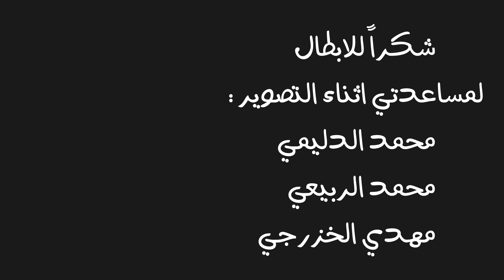الدورة الفوتوغرافية لفريق الاعلام التطوعي 2016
فيديو التقرير لدورة التصوير الفوتوغرافية الاولى التي يقيمها الفريق الاعلامي التطوعي باشراف الزميل استاذ عماد الساعدي بالتعاون مع المصور احمد الفكيكي والمصور رسول بابل من الجمعية العراقية للتصوير .

مونتاج وتصوير واخراج : سلوان سميع .

تصوير اضافي : مهدي الخزرجي .

شكراً للابطال للمساعدة اثناء التصوير : مهدي الخزرجي , محمد الدليمي , محمد الربيعي .

تم التصوير في : العراق - بغداد , 2016 .